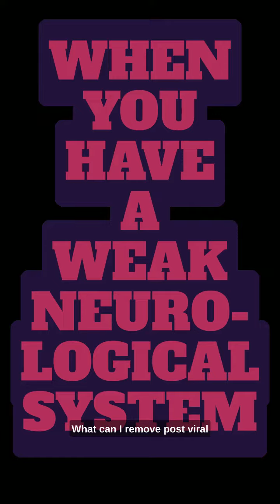strengthen your neurological system 👍✅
Text RAW to 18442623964 to get my free detox book

If you need help please email